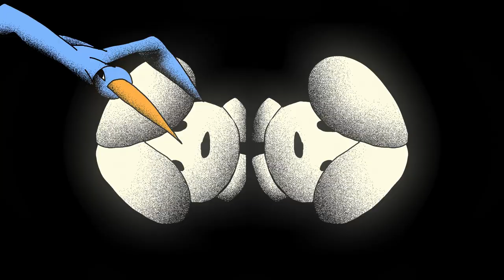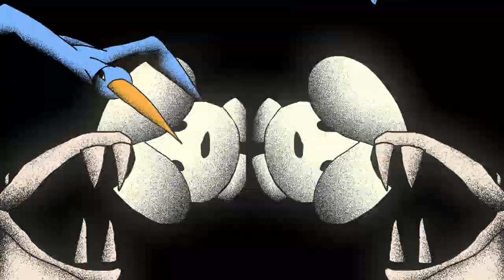Sans Soucis - Merchants (Sofia Kourtesis Remix) [Official Visualiser]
Animation by Robert Davies